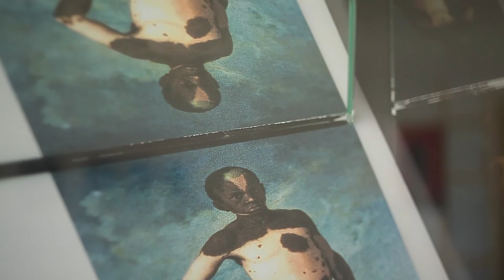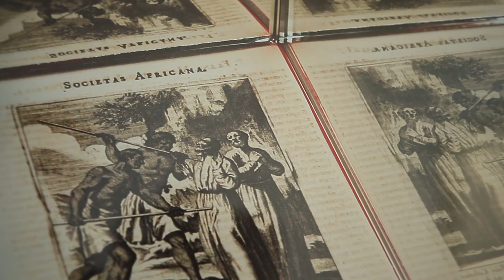Černá a bílá ve fotografii///Black and White in Photography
Radek Brousil @ GHMP